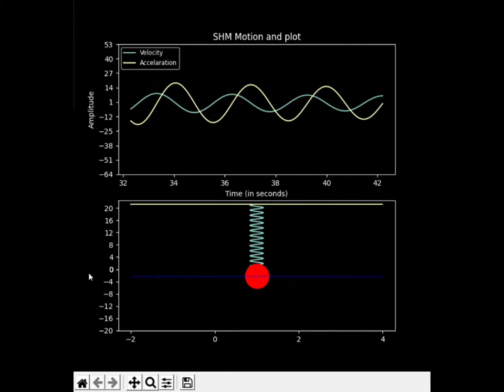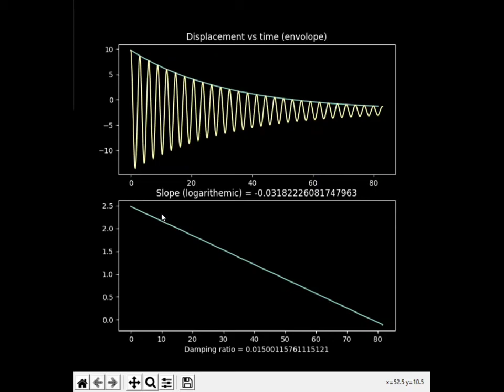SHM simulator using Python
Implemented all the formulas, animation and graphs from scratch ...

GitHub